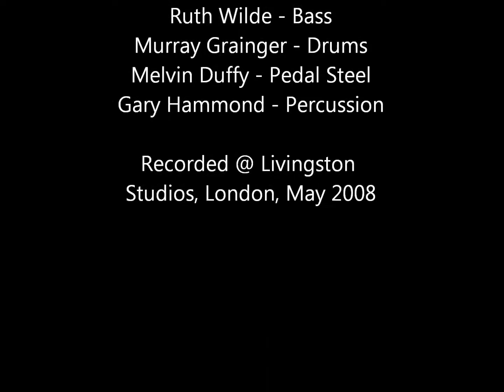Jim Causley - Table Turning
During the recording sessions for 'The Life of Birds' i borrowed Dave's band to record one of my own songs! I hope he doesn't mind. The vocal is a bit rough round the edges but the band are fab, i hope you like it!